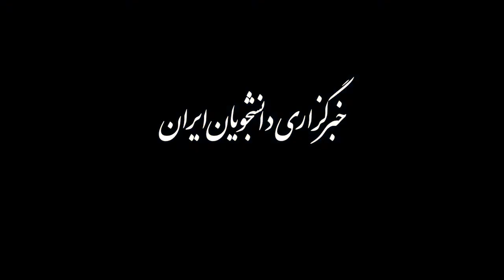پاکسازی راه‌ها بعد از برف سنگین آذربایجان غربی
با بارش برف سنگین طی روزهای اخیر در استان آذربایجان غربی، ماشین‌های سنگین و تجهیزات راهداری برای بازگشایی و پاکسازی راه‌های مواصلاتی شهرها و روستاهای این استان آغاز شده و عملیات همچنان ادامه دارد.